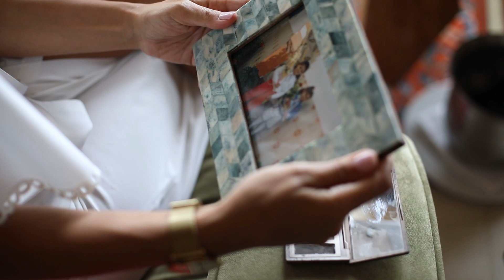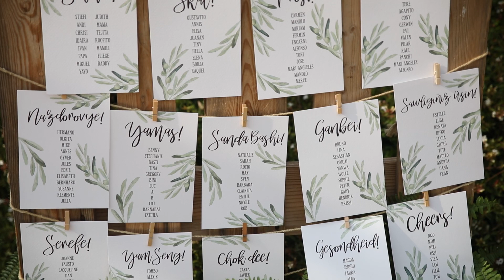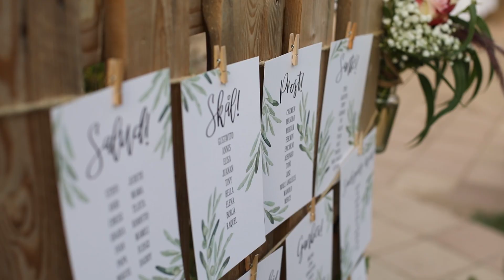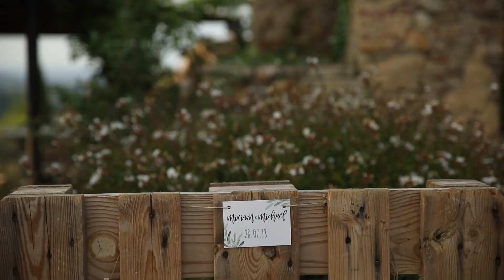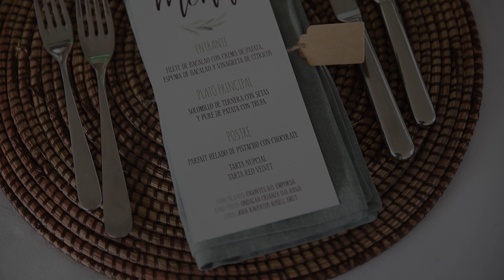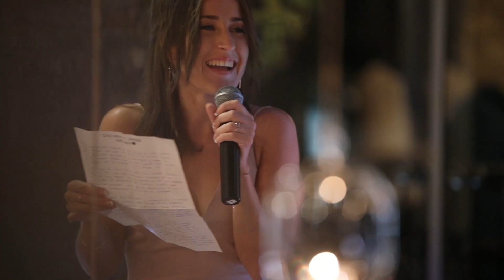Wedding Miriam and Michael - Movie! Castell d'Emporda, July 2018